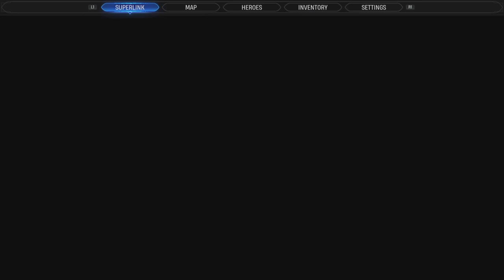Marvel's Midnight Suns: Let's Play Part 92: It's DLC Morbin' Time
The "Living Vampire" has awakened and is conducting experiments on vampyres (particularly Hydra vamps) so synthesize a new serum